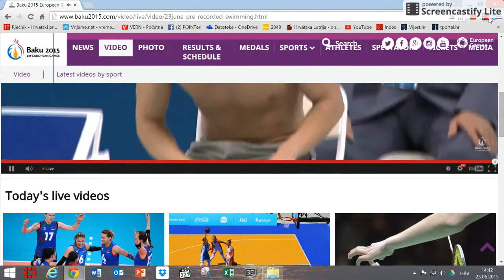Baku 2015 - Bruno - Polufinale 50m Butterfly